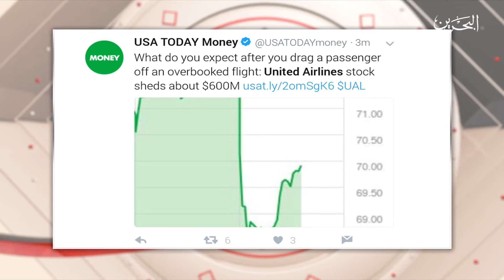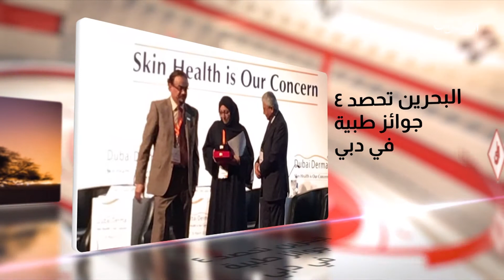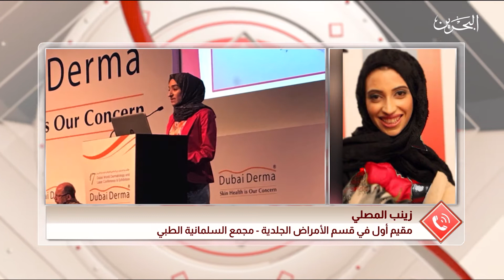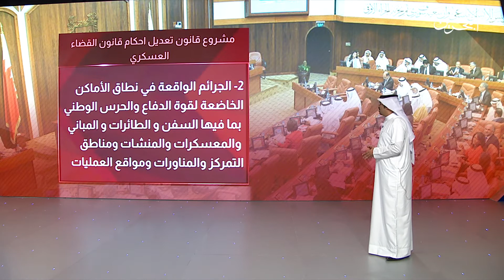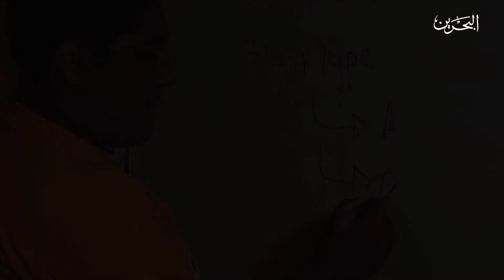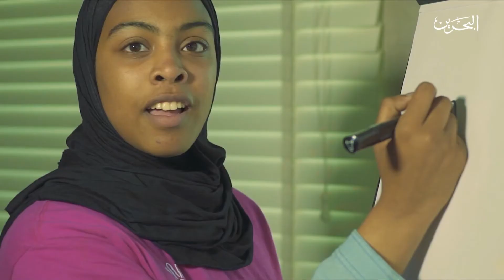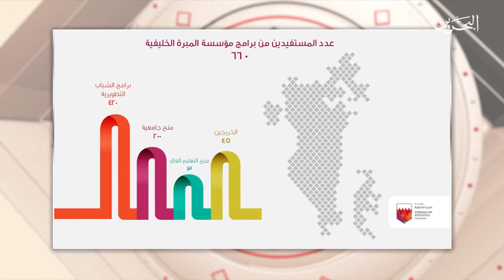برنامج_الراي | 11-4-2017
برنامج يناقش أهم القضايا واﻷحداث الاجتماعية والاقتصادية والسياسية المحلية، ويسلط الضوء على أبرز المستجدات والقضايا الخليجية المشتركة، بأسلوب حواري متزن و نقد بناء، ليكون بمثابة حلقة وصل بين المواطن والسلطات الثلاث التنفيذية والتشريعية والقضائية
تقديم
فواز العبدالله